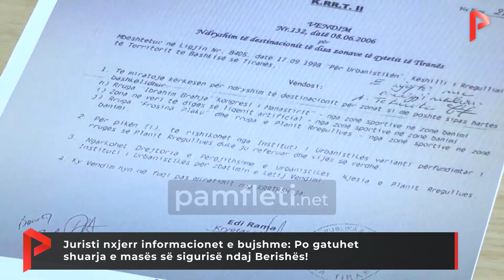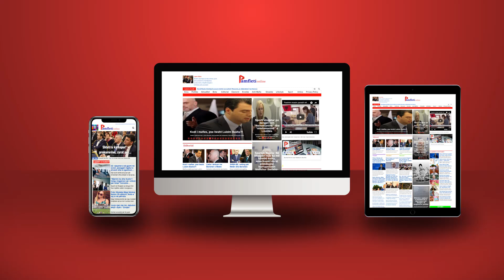Juristi nxjerr informacionet e bujshme: Po gatuhet shuarja e masës së sigurisë ndaj Berishës!